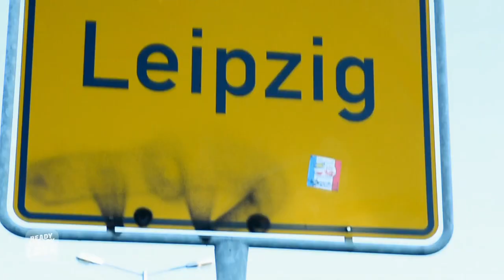Zwei Hundeliebhaber und ein Tandem | Ready Steady Love - In 50 Dates zum Glück | TLC Deutschland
Janine Pink sucht weiter ihren perfekten Liebhaber, nun über Dating-Apps. Dadurch lernt sie Mehmet kennen, welcher sie zu einer Tandemfahrt einlädt. Bei dieser sportlichen Verabredung stellt sich heraus, dass sie beide Hunde haben, die auch noch von derselben Rasse sind. Na wenn das kein glücklicher Zufall ist?

Drei Promis mit dem gleichen Ziel: Sie wollen endlich die große Liebe finden. Wie sie das angehen, zeigen der amtierende Dschungelkönig Filip Pavlovic, der ehemalige „Köln 50667“-Star Janine Pink und „Bachelor“-Kandidatin Eva Benetatou in „Ready Steady Love“. Sie besuchen Single-Veranstaltungen, testen Dating Apps und lassen sich verrückte Dinge einfallen, um ihre neuen Traumpartner:innen zu finden.